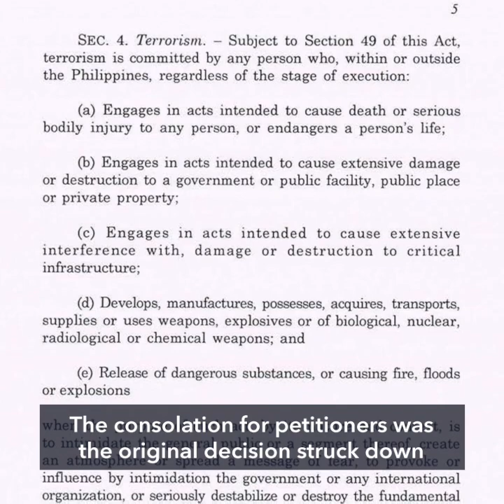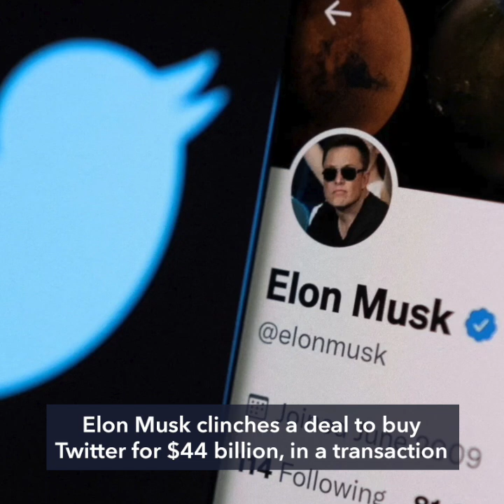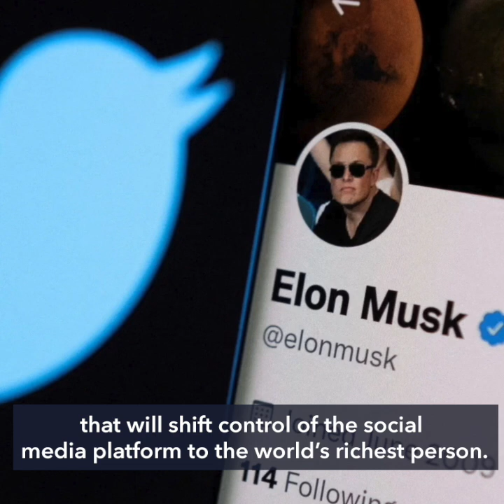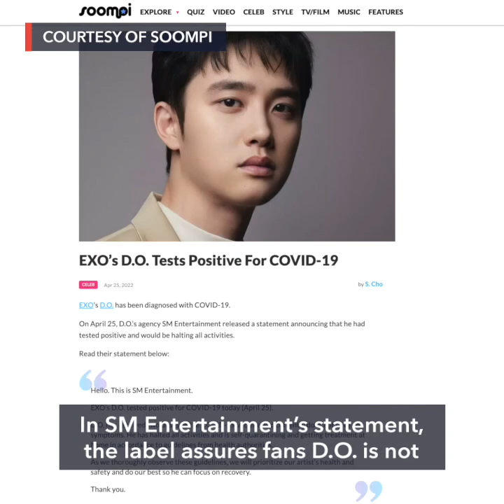Supreme Court denies with finality appeals to junk anti-terror law | Evening wRap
-Supreme Court upholds with finality most of anti-terror law
-Like sister Aika, Tricia Robredo seeks NBI probe into fake sex video scandal
-Musk seals $44-B deal for Twitter, pledges to defeat spam bots
-Trump held in contempt, fined $10,000 a day until he complies with probe
-Johnny Depp done with testifying; EXO’s DO is COVID-19 positive